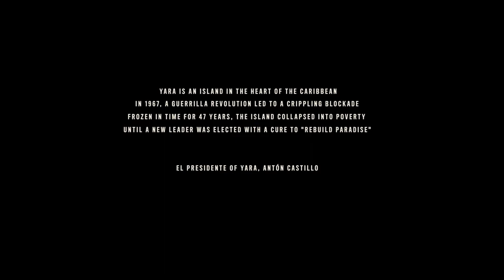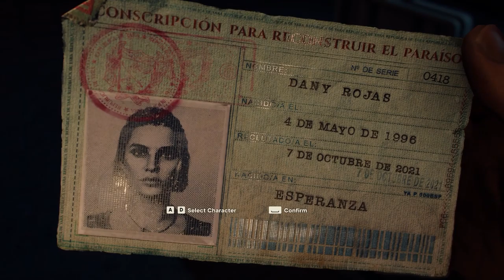FARCRY 6 - EPISODE 01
Welcome to Episode 1 of Far Cry 6